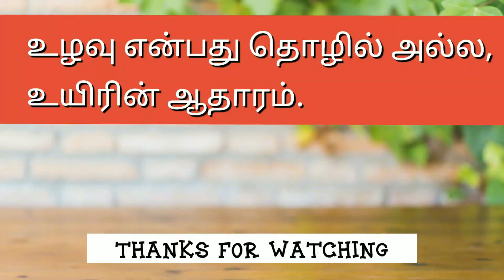Delicious Milk Pudding Recipe- How to make Milk Pudding Recipe in Tamil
Ingredients
Egg                      - 2 Nos
Milk Maid           - 1/2 Cup